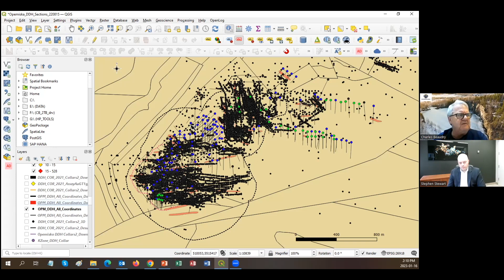QC Copper: 3 Drills Spinning + Updates on MRE & Economic Studies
Suggested videos for you:

1. Developing North Americas Next Copper Mine

2. QC Copper Live in London UK @ Northern Miner Event